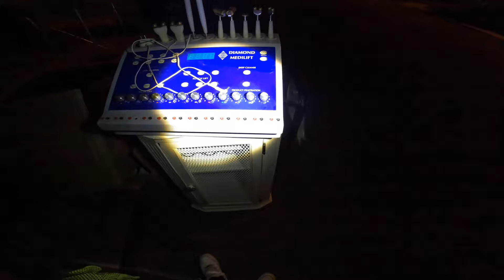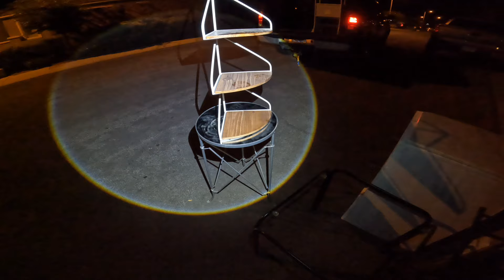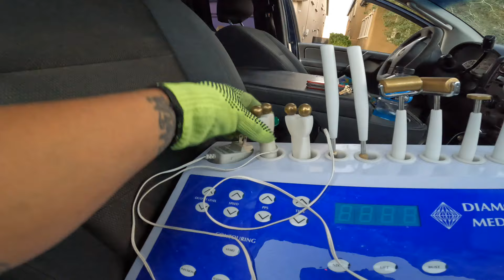MILLONARIOS TIRAN DE TODO A LA BASURA COSAS QUE TIRAN EN USA